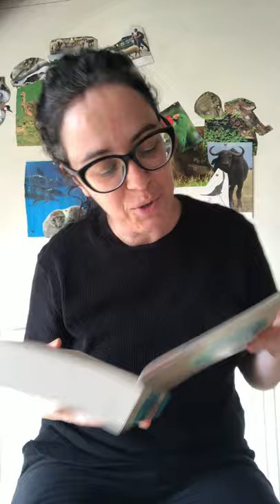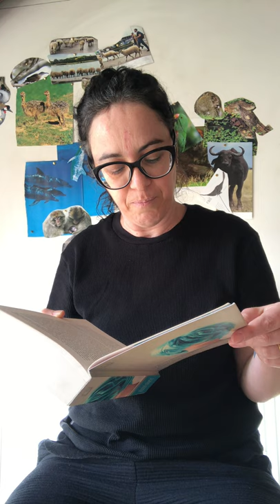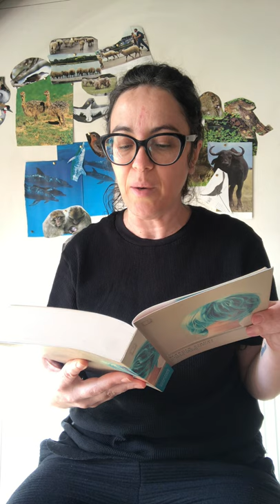Marcia Tiburi lê um trecho do romance "Uma Fuga Perfeita é Sem Volta"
A escritora Marcia Tiburi gravou especialmente para a coluna LeituradoAutor, do Sempre Um Papo, a leitura de um trecho do livro "Uma Fuga Perfeita é Sem Volta". Estas gravações tem a finalidade de serem veiculadas nos canais virtuais das livrarias, clubes do livro, editoras e todos que amam e gostam de ler.